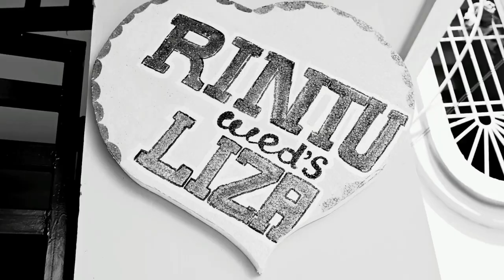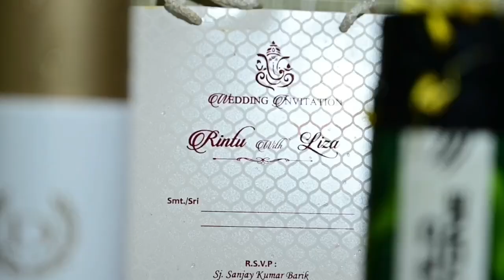# Rintu # wedding ceremony 💓//Panda studio creations//Sakhigopal,puri 🙏